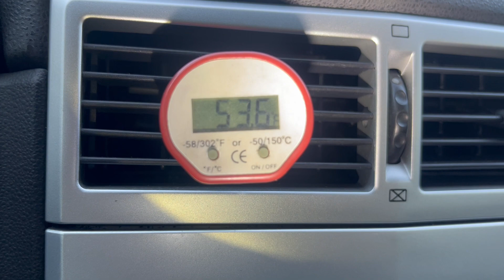2005 CROSSFIRE 054695